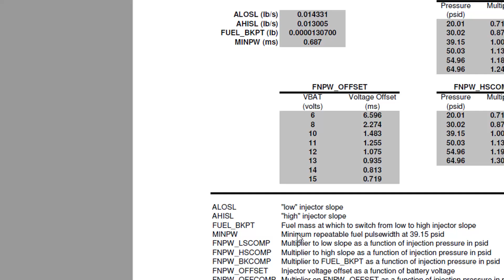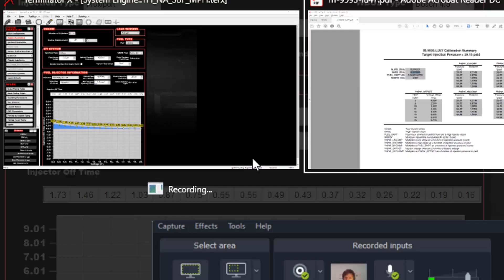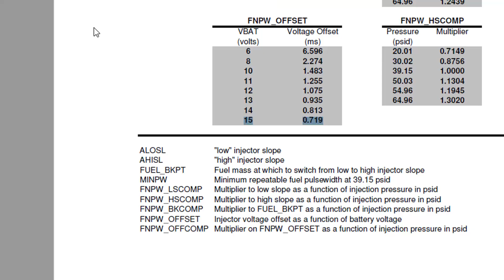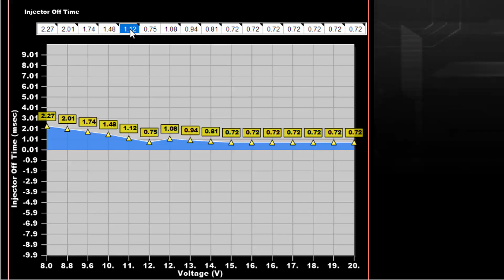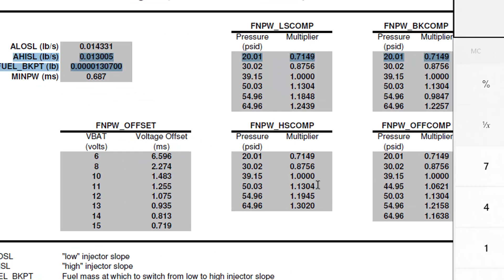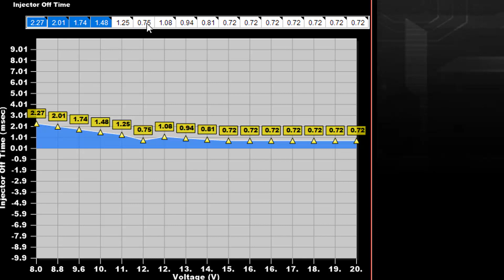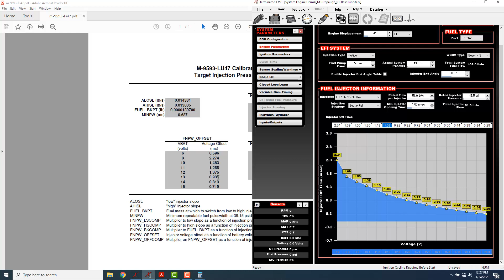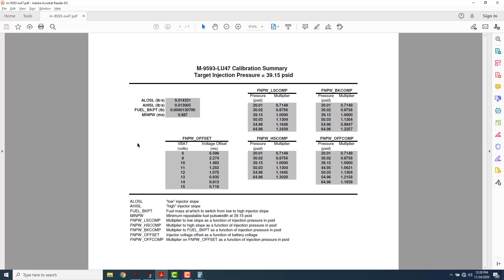Setting Custom Injector Data in your Holley Terminator X Tune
In this video, uses a Ford injector calibration sheet as an example, we demonstrate how to read and interpret the data for use in Holley's Custom Injector settings. This is an important first step in your tuning process if you are using an injector not currently available in Holley's injector dropdown list. Don't just "use the next closest injector". Do the research. Find the correct data. And compensate for changes in actual vs. rated fuel pressure

If you find these videos helpful, feel free to support the cause by sharing this video or donating a few "beer money" dollars to us